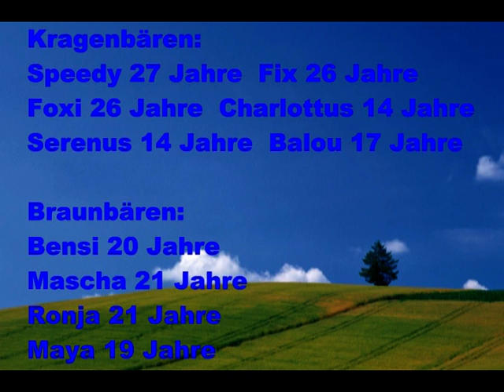Anholter Bärenwald August 2013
Fotos aus dem Anholter Bärenwald im Biotopwildpark Anholter Schweiz
Dieser Park ist einen Besuch wert - wunderschön